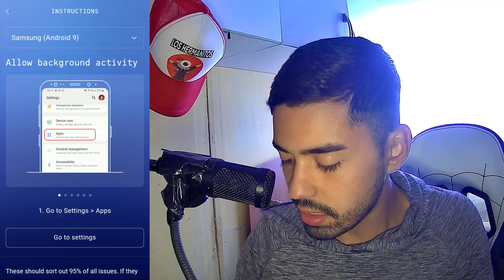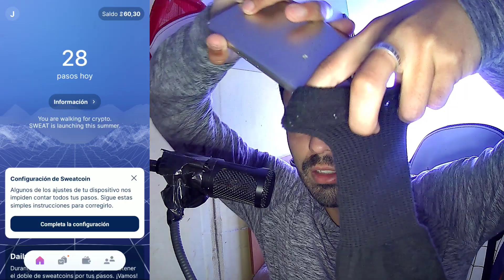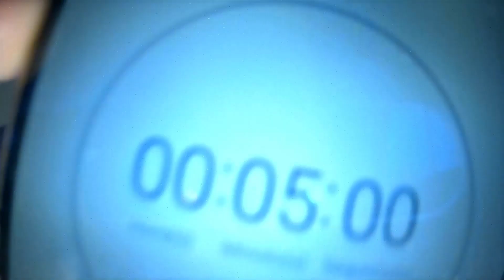Encontré un TRUCO para hacer MÁS PASOS en SWEATCOIN